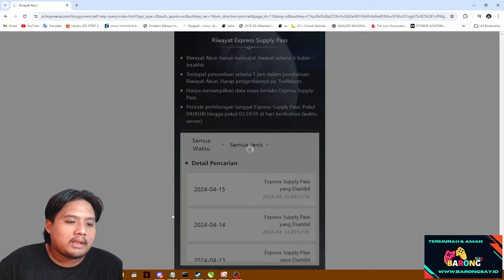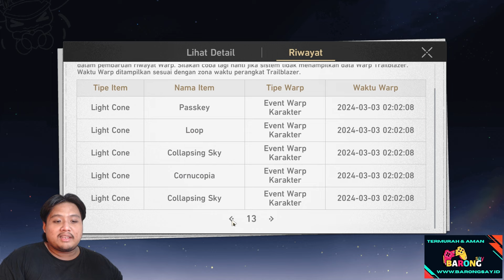Akun ini SKIP Acheron??! Mending Gacha Aventurine?? 🤔 | Review Akun #14 | Honkai: Star Rail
Menurut kalian mending ambil Aventurine apa Acheron buat akun ini?? 🤔

GIVEAWAY: Seperti biasa ya guys, waktu live gacha brutal aventurine ada 10x Supply Pass buat kalian yang beruntung!! Subrek nyalain notif bair ga ketinggalan!!

bot:
!joget
!jokibang
!absen
!specpc
!commands